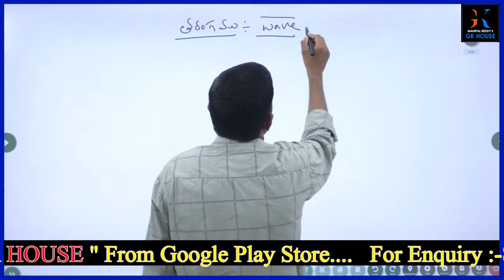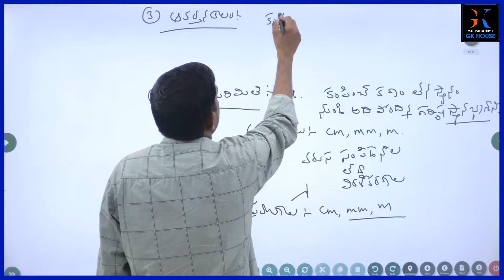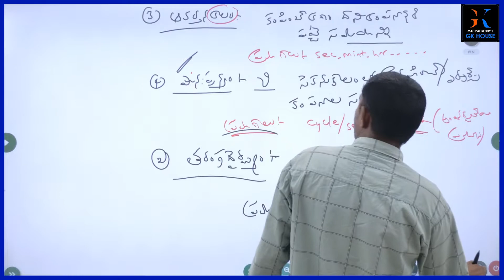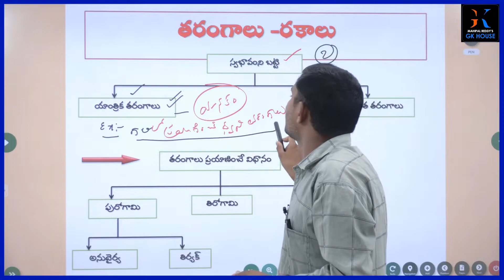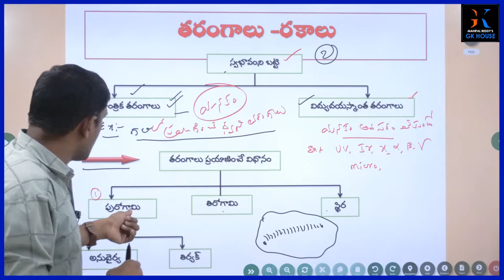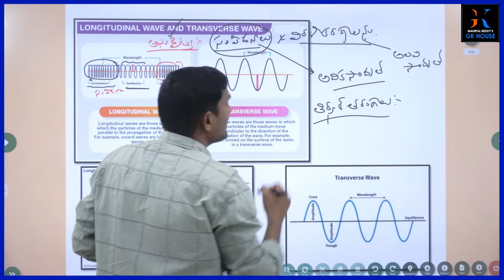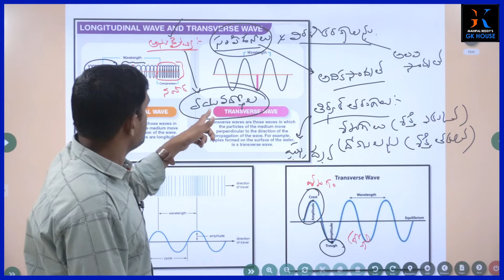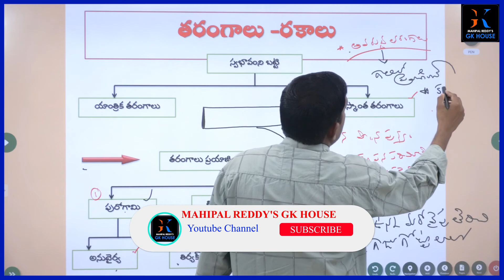ధ్వని పార్ట్-2|SOUND-PHYSICS BY ALLAM SAI SIR|RRB GROUP-D|TSPSC|APPSC|SI-PC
FOR RRB GROUP-D ONLINE CLASSES
DOWNLOAD MOBILE APP MAHIPAL REDDY'S GK HOUSE FROM PLAY STORE  FOR TSPSC,APPSC,SI,CONSTABLE,GK AND CURRENT AFFAIRS ONLINE CLASSES-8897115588.

BloodRelations in telugu
Reasoning by rohith sir
verbalreasoning
nonverbalreasoning
si reasoning